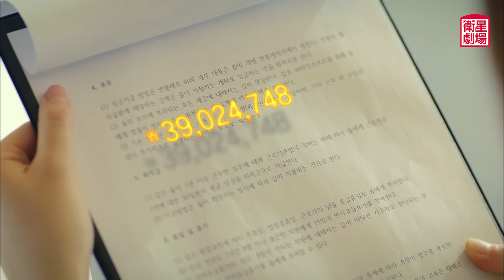‹衛星劇場2017年6月›韓国ドラマ パク・ボヨン主演の 『力の強い女ト・ボンスン（原題）』 予告＋解説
いよいよ 6月30日（金）より日本初放送スタート！
パク・ボヨン主演のパワー・オブ・ラブコメディ 『力の強い女ト・ボンスン（原題）』大ヒットドラマの日本初放送！

先天的にとんでもない怪力を持つ女性ト・ボンスンが、変わり者のゲーム会社CEOと正義感あふれる熱血刑事との間で繰り広げるラブコメディ。
『ああ、私の幽霊さま』のパク・ボヨンが主人公の怪力女子を演じ、『上流社会』『花郎（ファラン）』のパク・ヒョンシク、『ドクターズ』『麗〈レイ〉～花萌ゆる8人の皇子たち～』のジスといった若手のイケメンスターが豪華共演を果たした。
2017年2月末から総合編成チャンネルJTBCで放送がスタートし、JTBCのドラマとしては、史上最高の視聴率を出した大ヒットドラマ。

『力の強い女ト・ボンスン（原題）』
6月30日（金）よる 11:00 より放送スタート！ （2話連続）
リピート放送：7月6日（木）スタート！　毎週木曜日 ひる 1:30～ （2話連続放送）
ナビゲーター：　田代親世